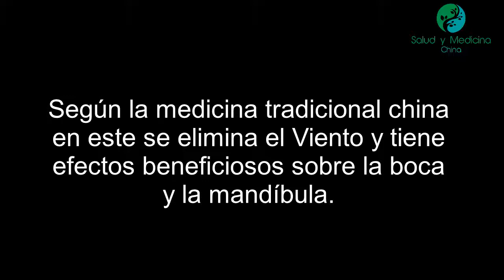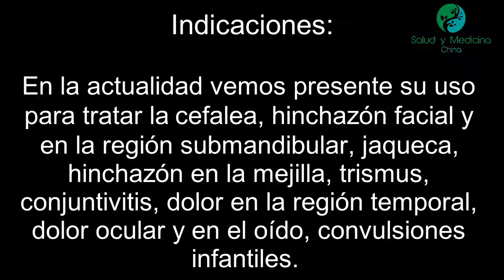Meridiano de Vesícula Biliar VB7 (Qubin) localización e indicaciones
Qubin es el séptimo de los cuarenta y cuatros puntos pertenecientes al Meridiano de Vesícula Biliar. Este se enuncia como VB7 y según el significado de su nombre se conoce como Curva de la Sien.